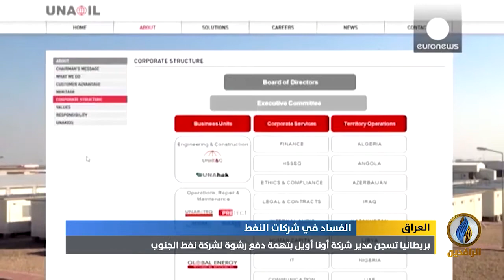تقرير إخباري.. بريطانيا تسجن مدير شركة أونا أويل بتهمة دفع رشوة لشركة نفط الجنوب